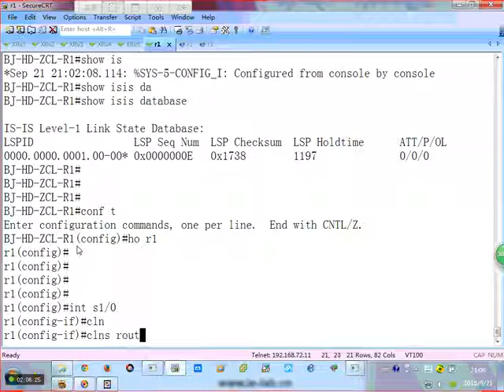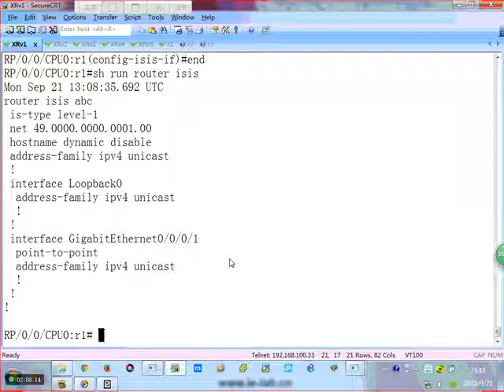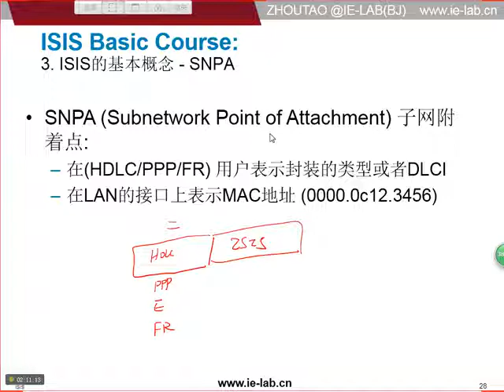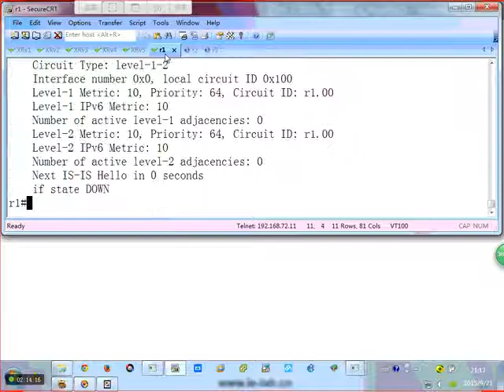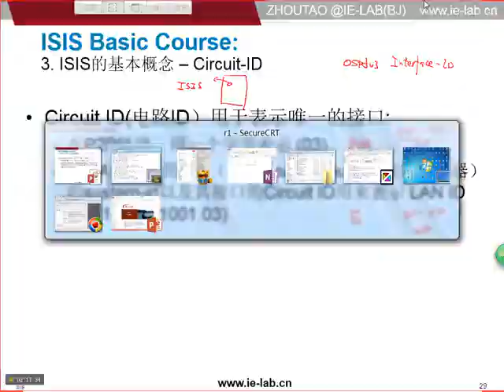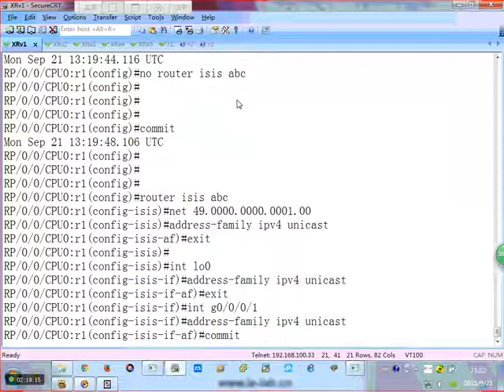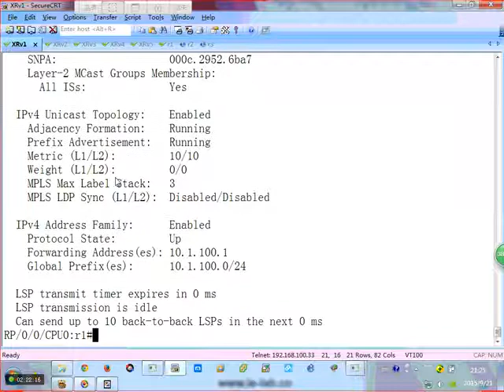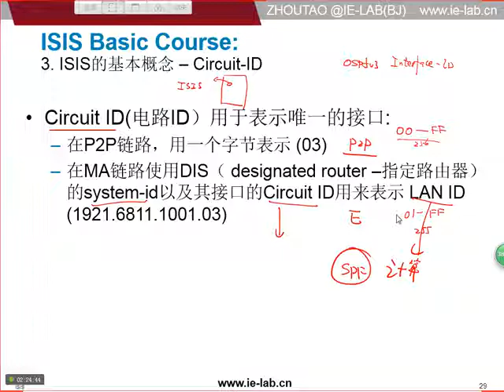ISIS 1 9